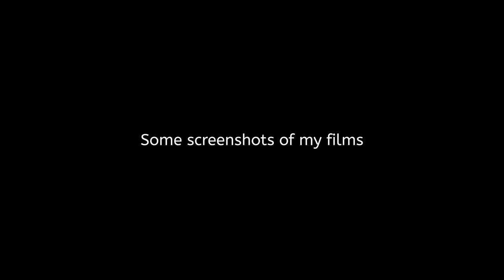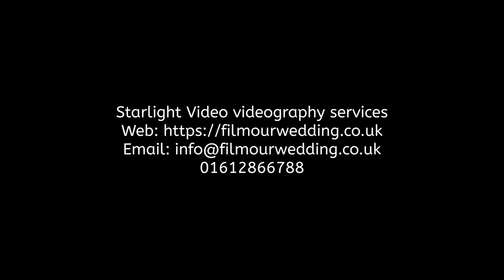slideshow. Screenshots of some of my weddings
A short wedding film showing screenshots of some of my Wedding Films